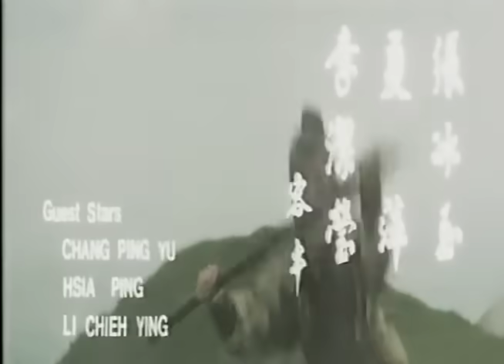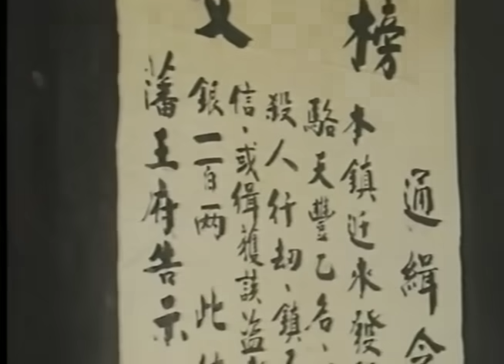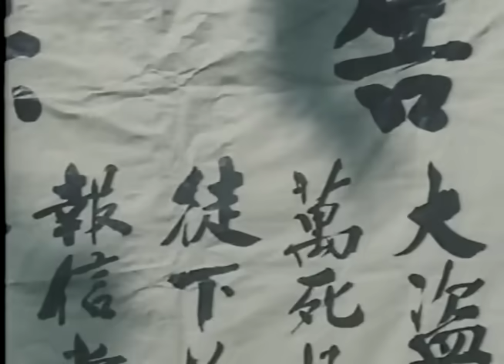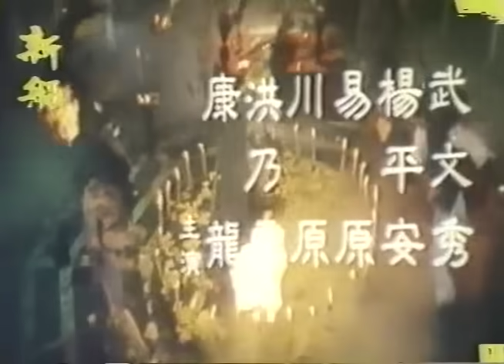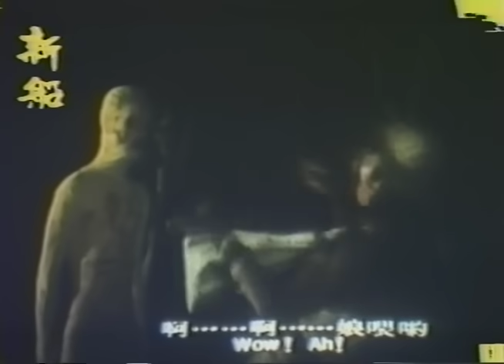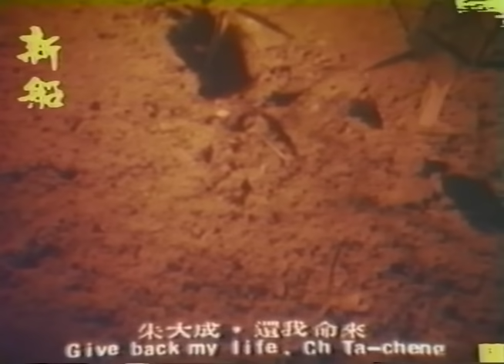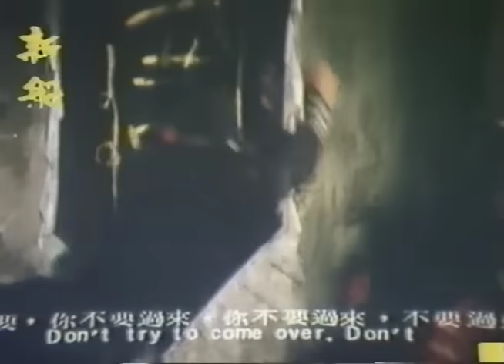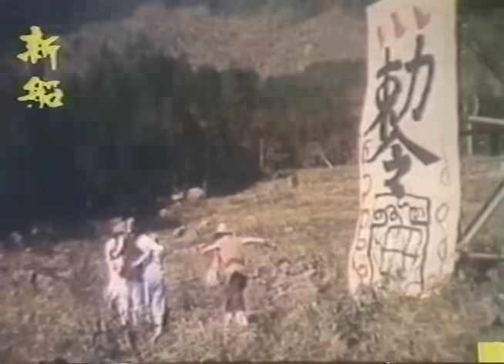Wu Tang Collection - Mysterious Heroes + Chinese Magic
Director: Chan Siu Pang
Cast: Carter Wong, Cliff Lok, Polly Shang Kwan, Shek Kin.
Mysterious Heroes centers around Lau Tien, master of the deadly 13-Sword Style. Thrown into prison by a group of jealous enemies, the 13-Sword Style is rarely spoken of, let alone seen, until 20 years later, when a second swordsman going by the name of Lau Tien proves to be the world's second 13-Sword expert. Action-packed martial arts chaos ensues when the enemies of the original Lau Tien vow to destroy his successor.
Director:  Yu Han-Hsiang
Cast: Cliff Ching Ching, Yau Kwok-Tung, Suen Lam, Kao Chiang

Taoist Priests, Mao Shan Wizards & Wu Tang fighters do battle for supremacy in this ultra-rare kung fu film from Taiwan.